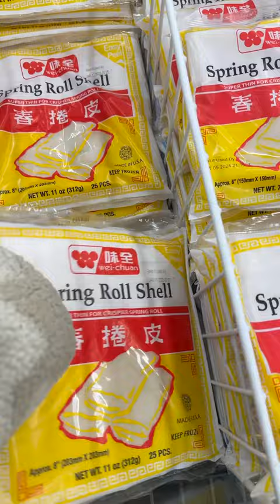A day with 2dads and 2daughters with Queenvianncey